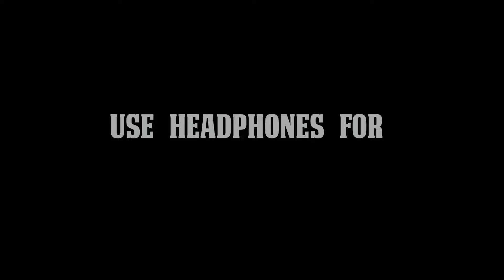DRz D Clan Tribute Video | PMK Elite Room Champions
This is a tribute video for the one of the best PMK associated clan DRz D.  They were the champions of the PMK Elite week 4 event.